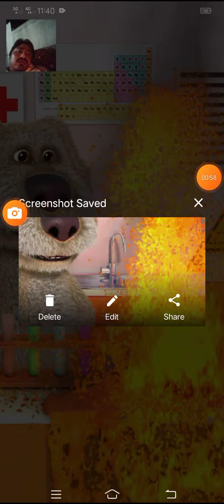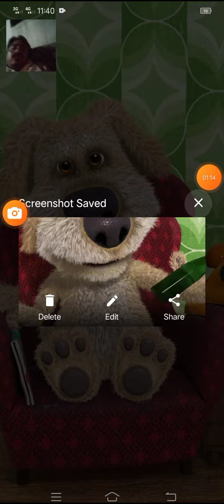my talking Ben dog enjoy pic phone enjoy best perform eat food and drink ten pack